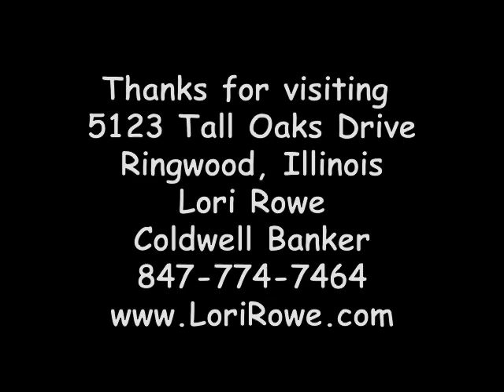Home for Sale - 5123 Tall Oaks - Ringwood - Lori Rowe - Coldwell Banker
Impeccably maintained custom brick ranch on spectacular lot with sideload six-car tandem garage. Open floor plan with lots of natural light. Stone finish tile floor in Foyer with leaded glass oval window and sidelights on front door. Double French doors to Dining Room with deep bay window, brushed nickel and alabaster glass chandelier and custom wall treatment. Immense Kitchen with two islands with prep sink and seating, 42” raised panel cabinetry with crown tops and brushed nickel hardware, under-cabinet lighting, walk-in pantry, high-end appliances and hardwood floor. Bayed breakfast nook has skylight and glass door to large Sunroom. Brick masonry two-sided fireplace with arched opening, knotty pine plank ceiling and wall, new carpet and two doors to deck and windows overlooking private grounds in four-season Sunroom. Great Room boasts two-sided brick fireplace with raised limestone hearth and four skylights. Master Wing with colossal walk-in closet and door to Sunroom. 5-star Master Bath has whirlpool tub, white cabinetry with lady's beautification station, glass front display cabinets, double shower with two corner seats, satin nickel faucets and lights, skylight and private water closet. French doors in first floor Study. Office plus two generous bedrooms. 19’ Laundry Room with white cabinetry, three counters, built-in ironing board and family coat closet. Huge basement with full bath, recreation room and storage room. New since 2014: skylights, whole house generator, microwave, garage door openers, sump pump, ceiling fans, sunroom windows, ejector pump, basement finish and iron fence. All brick home with brick entry columns, side drive with parking pad and covered front porch. Plenty of space for everyone on one level!